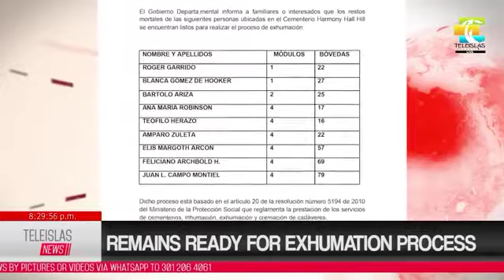Remains ready for exhumation process